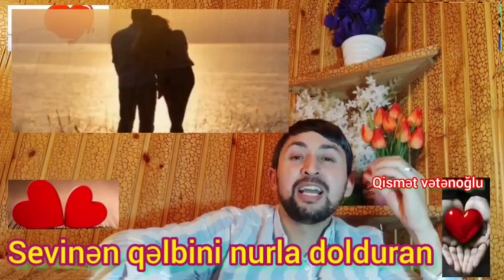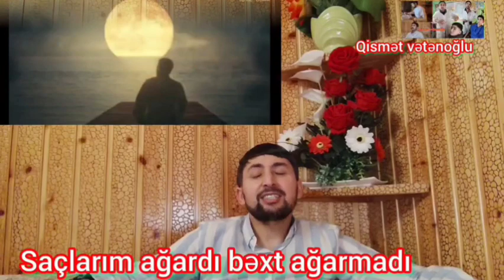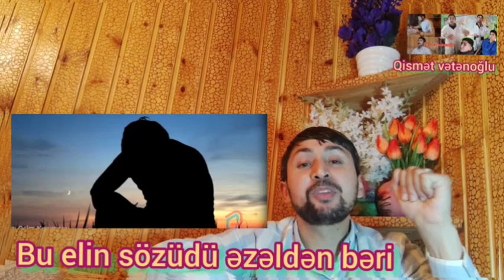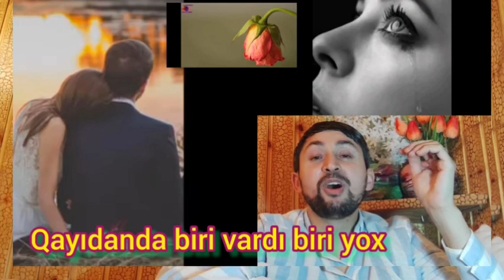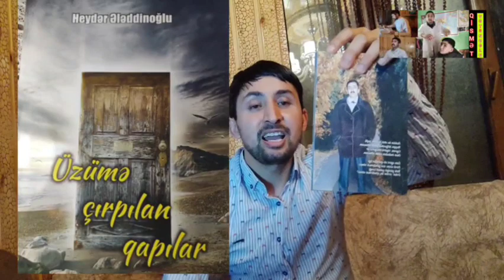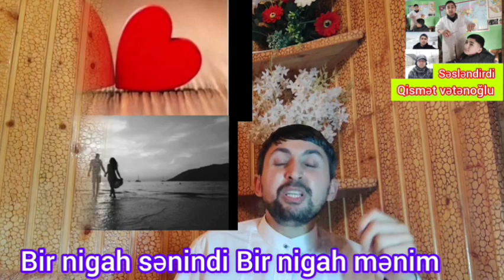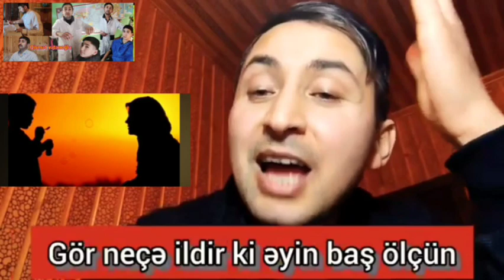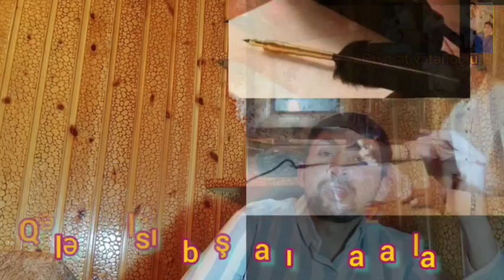şerlər Bir necə şairlərdən şeirlər